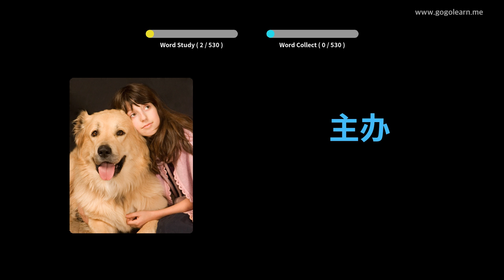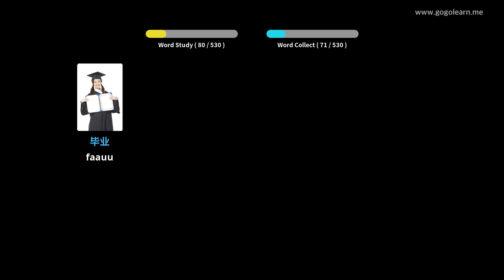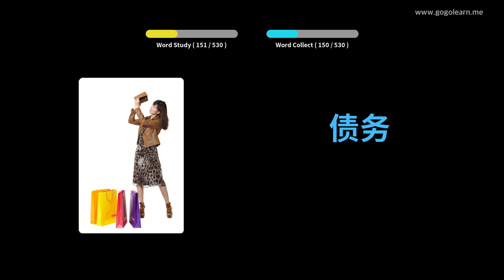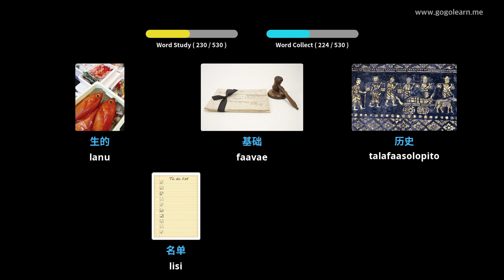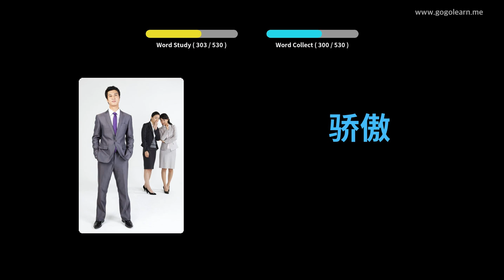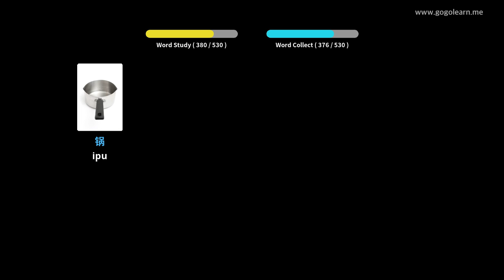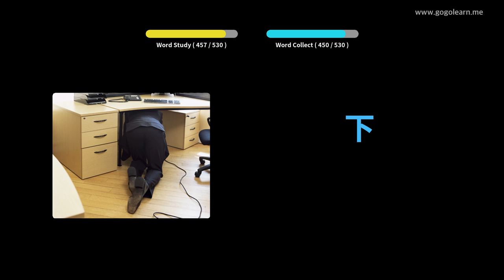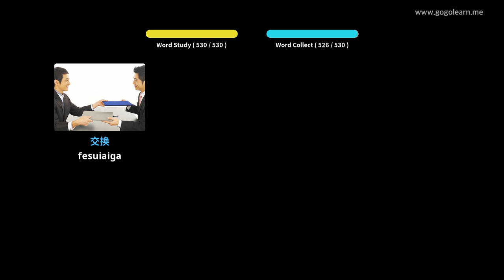Saina Faʻavae Saina Tusi Aʻoga Maualuga | Golearn